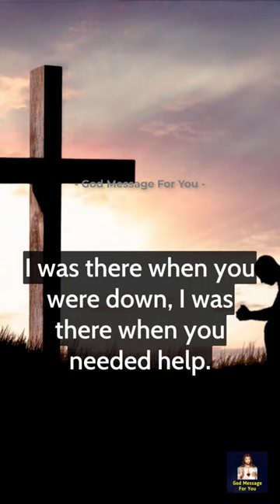✝️God Says, Im With You Always⛪Gods Message For You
Hey Divine Souls,
 God has a message for you. You were meant to see this. A very powerful message from God. This message is for whoever needs it. This message is from 'the secret'.

Share 💌 This Gods Divine Message With Your  Family 👨‍👩‍👧‍👦 And Friends As Well As Those Who Need Guidance From The Universe. 🌌

take care😄☺️

This Video Includes All These Searches 👇
1. God message for me today
2. God message for me
3. God message
4. God's message
5. God message for you
6. Message from god
7. God's blessings message
8. Jesus message
9. God's message for me today
10. God message tarot
11. God's message for me
12. God's message today
13. Message of god
14. Sermons
15. God's message for you today
16. Motivational
17. Message from universe
18. Urgent message from god
19. Universe Message
20. Faith quotes
21. Jesus quotes
22. Church
23. Joel Osteen
24. Bible quotes
25. Bible message
26. Quotes god
27. God's Motivation
28. Bible god quotes
29. Life quotes
30. Faith god quotes
31. Christian Motivation
32. The Lord Helps
33. God Helps
34. Grace for purpose
35. Jesus Status and Quotes

Credits:
 Voiceover - @MessageFromTheUniverse
 Video - Canva